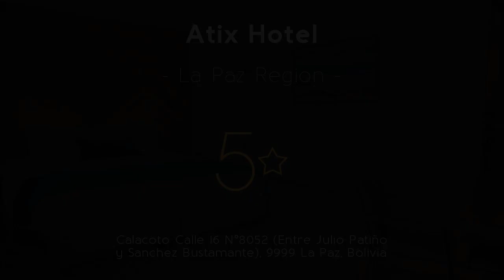Atix Hotel 5⋆ Review 2019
Atix Hotel 5⋆

Featuring a modern facade built with native Bolivian wood and Comanche stone, Atix Hotel offers luxury accommodations in La Paz. resorts Atix Hotel. Guests at Atix Hotel can enjoy a fine dining experience and savor traditional Bolivian gastronomy at Ona restaurant on the first floor, or enjoy world-class cocktails at 591 Bar on the rooftop. travel Atix Hotel. Guests are greeted with a complimentary welcome drink and breakfast is included daily. luxury Atix Hotel. Free WiFi access is available throughout the property. Hotel 9999. The guest rooms, halls and common areas at Atix Hotel are decorated with art and photography by Gaston Ugalde, a renowned Bolivian artist who created an exclusive collection for Atix Hotel. Review 9999. Each room features panoramic mountain views, a private bathroom and a shower with Rainshower technology. spa 9999. In addition, rooms are fitted with a flat-screen cable TV, a mini-bar, a safety-deposit box, air conditioning and heating. resorts 9999. Atix Hotel invites guests to relax at the Wellness Club, which features a Jacuzzi, a sauna and a steam room, as well as an infinity pool and a fully-equipped gym. travel 9999. There is a 24-hour front desk and a concierge service at Atix Hotel. luxury 9999. Shuttle services can be arranged at a surcharge and free private parking is available on site. Hotel La. Cota Cota Park is 1.2 mi from Atix Hotel, while Moon Valley is 3.3 mi from the property. Review La. The nearest airport is El Alto International Airport, 11 mi from Atix Hotel. spa La.  . resorts La.